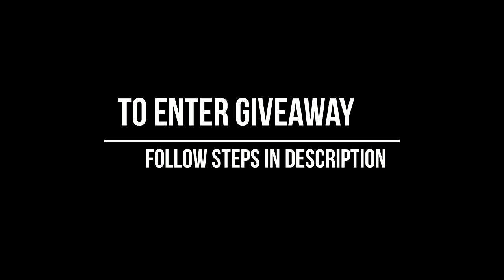8 Ball Pool 5 (30M) Accounts Giveaway - Watch to enter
1.Like
6.Winner by Random Comment Picker9In Livestream)